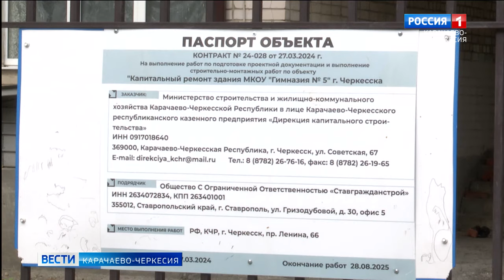В Карачаево-Черкесии проверили реализацию программы капитального ремонта и строительства школ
Мониторинговая группа, во главе сенатором Российской Федерации Крымом Казаноковым, посетила несколько образовательных учреждений, чтобы проверить реализацию программы капитального ремонта и строительства школ.